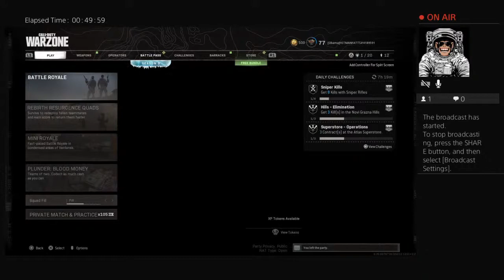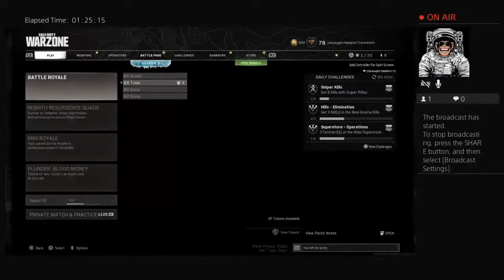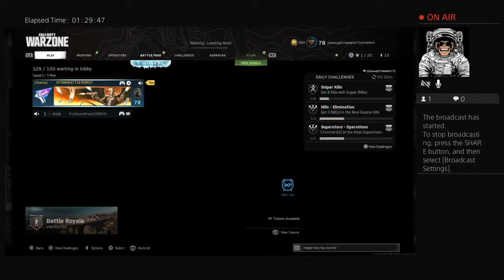Fatts24's Live PS4 Broadcast